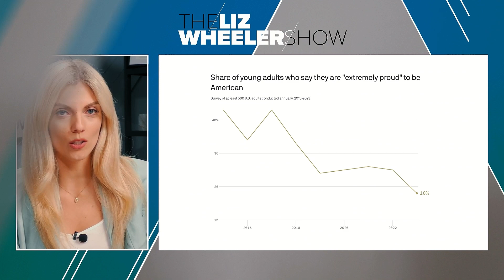Dangerous Trend Growing Amongst Young Americans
A startling poll shows that only 18% of young people are extremely proud to be American. Liz breaks down this disturbing trend and what caused this drastic shift over time.